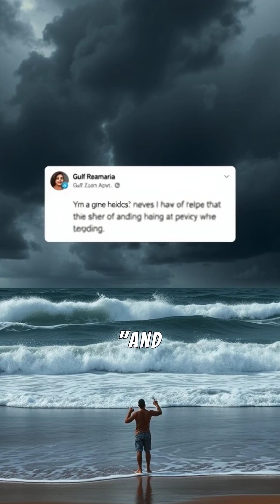Nuking a hurricane in the gulf of Mexico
Nuking a hurricane in the Gulf of Mexico would not weaken or destroy the storm but would create severe environmental, ecological, and human crises. The radioactive fallout would contaminate vast areas, potentially leading to millions of deaths and long-term damage to the planet’s ecosystems. Instead of controlling the hurricane, the nuclear explosion would add new dangers without solving the underlying problem.